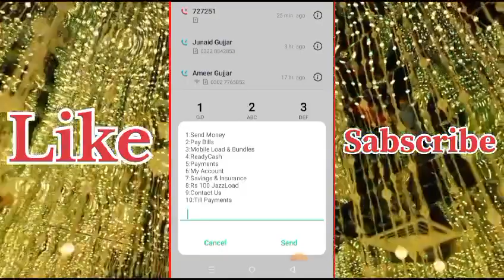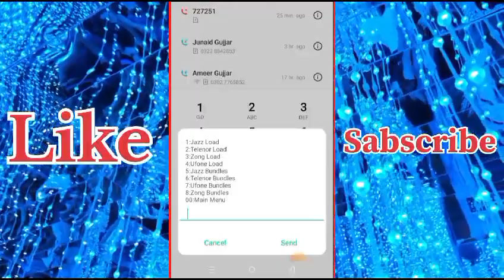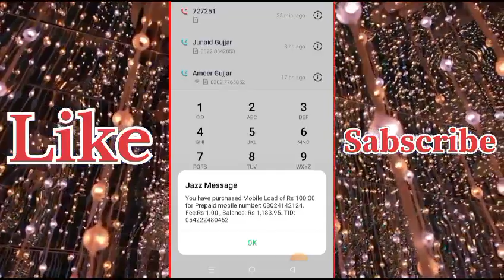How To Send Easy Load From Jazz Cash To All Sim | Jazzcash Account Se Easy Load Karne Ka Tarika 2023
Jazzcash Account Se Easy Load Karne Ka Tarika | How To Easyload From JazzCash Account 2023

jazz cash
jazz cash account
jazzcash
how to easyload from jazzcash account 2023 how to easyload from jazzcash
easyload from jazzcash
jazzcash account se easy load karne ka tarika how to easyload from jazzcash account
how to easyload from jazzcash account code easyload from jazzcash app
how to easy load from jazzcash
how to easyload from jazzcash app
how to easy load from jazzcash app
how to send easy load from jazz cash to all sim
jazzcash se load karne ka tarika
how to easy load
how to easy load from jazzcash account
how to easy load from jazzcash mobile account
jazzcash easy load method
Jazz cash se load kaise karte hain
how to easy load from jazzcash account without app
how to easy load from Jazz cash account code
Jazz cash account crazy load kaise kar sakte hain
Jazz cash account se loan lene ka tarika
how to load from Jazz cash account
Jazz cash se balance kaise karen